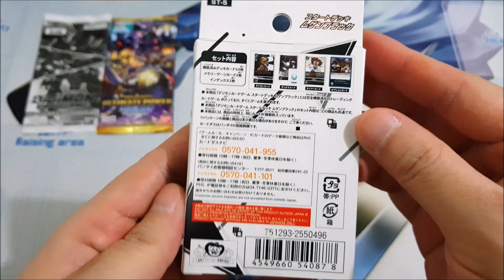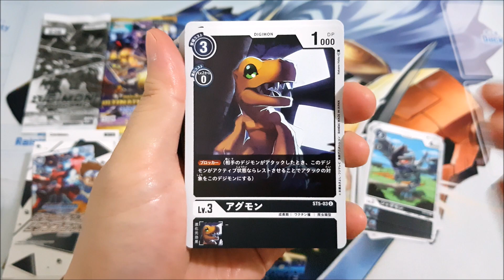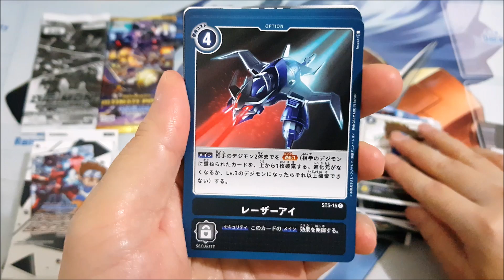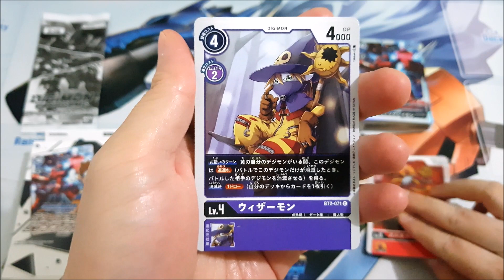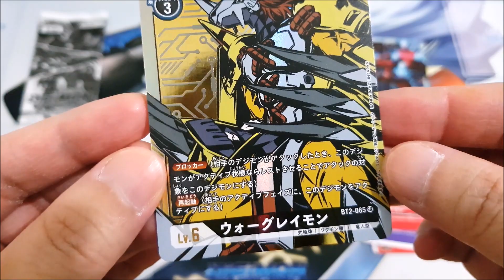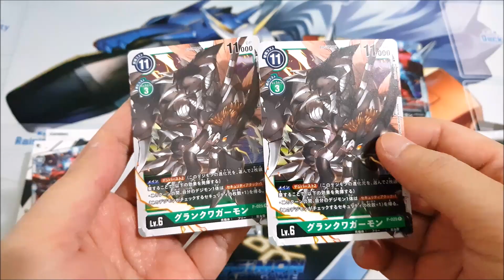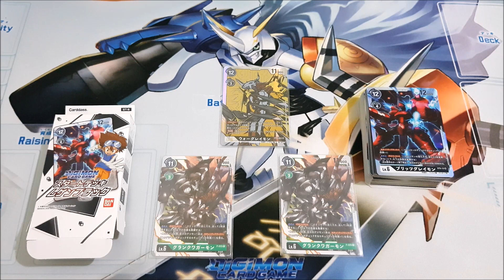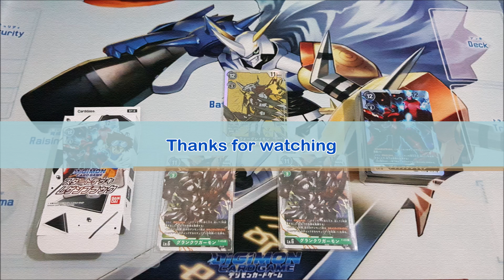Digimon Card Game Starter Deck Mugen Black ST 5 Kartu Digimon Promo Booster Pack Campaign Opening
Digimon Card Game Starter Deck Mugen Black ST 5 and Digimon Promo Promotion Starter Pack Campaign 2020